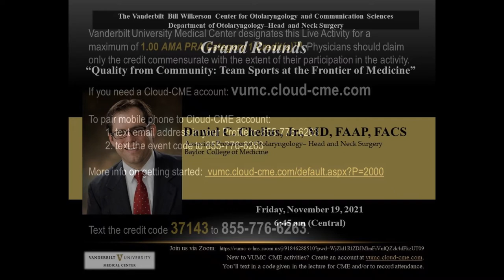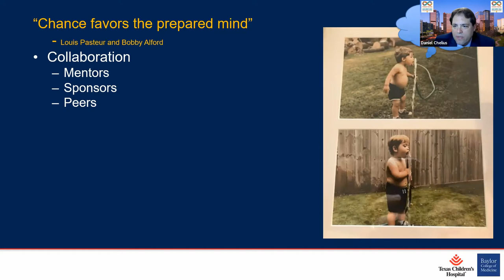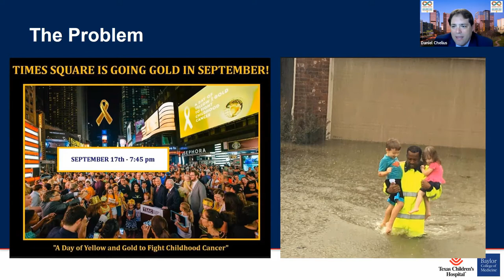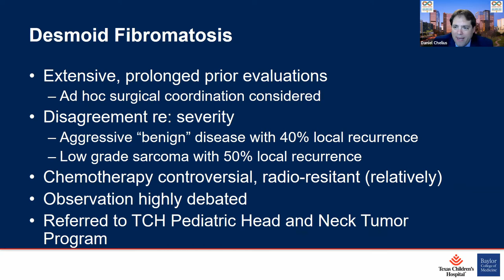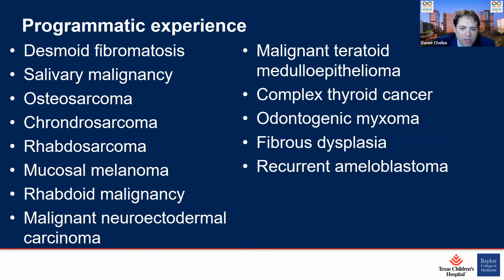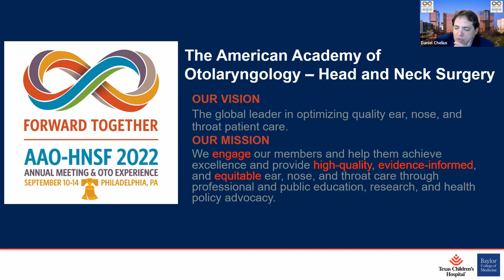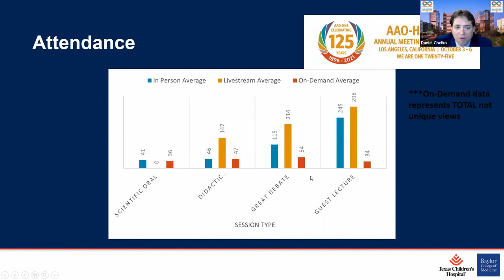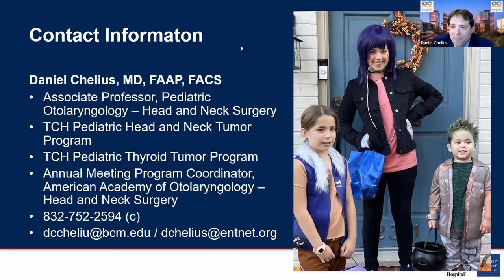Quality from Community: Team Sports at the Frontier of Medicine, Daniel Chelius, Jr., 19 Nov 2021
Vanderbilt University Medical Center, Department of Otolaryngology–Head and Neck Surgery, Virtual Grand Rounds Speaker: Daniel C. Chelius, Jr., MD, FAAP, FACS, Associate Professor of Otolaryngology–Head and Neck Surgery, Baylor College of Medicine, "Quality from Community: Team Sports at the Frontier of Medicine," 19 November 2021.